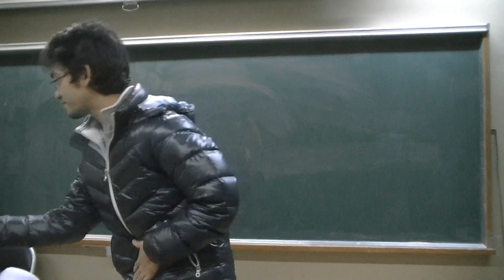Travelog Solat 2011 - Erti Syukur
Majlis penutup, Winter Gathering anjuran IPIJ (Ikatan Persaudaraan Islam Jepun) di Ishikawa 27hb Disember 2011